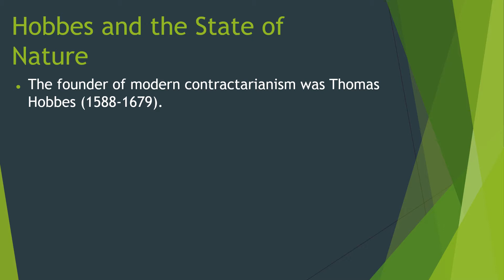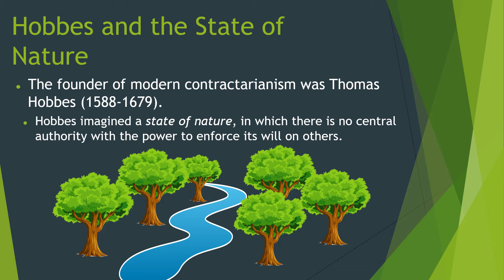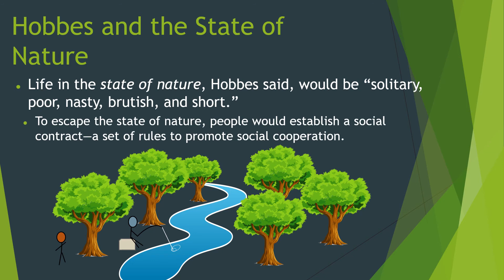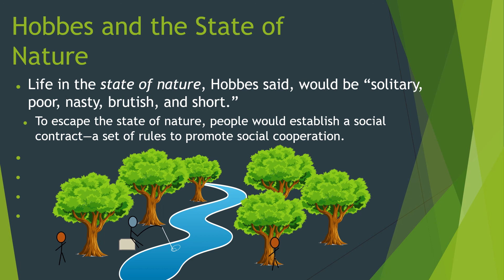Moral Theory - Social Contract Theory, part 3 - Hobbes and the State of Nature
Imagine a world where you're all alone and there is no society (no government, no markets, no library, no transportation, etc.). What would that be like? Would you be able to enjoy your hobbies? Would you survive long? Thomas Hobbes explains what this would look like, and how you would never have a rational justification to expect people to hold to their agreements. What does ethics look like in that extreme situation without society and you fend for yourself?